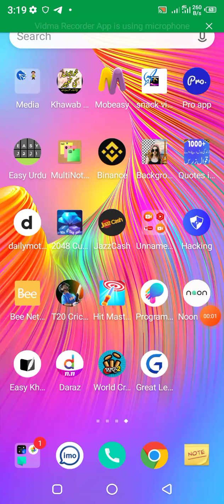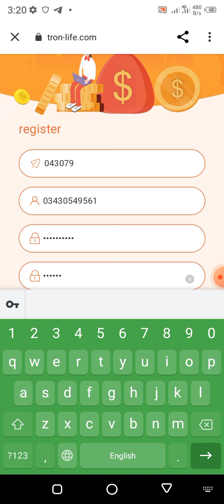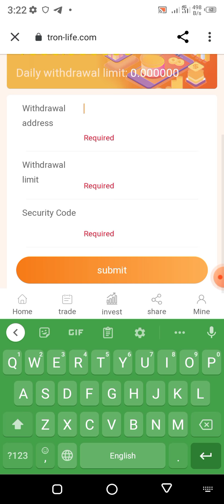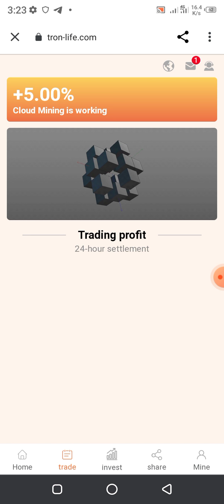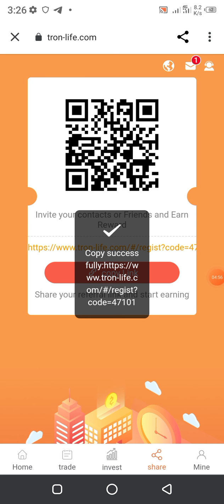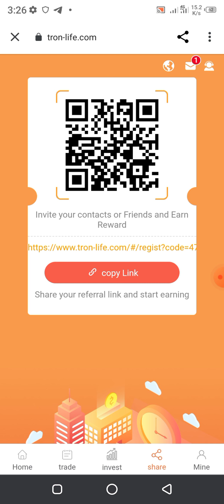Earn daily 100$ Tron mining site // earn money online / new earning app // online paise Kaise kamaye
new earning app 2021 new earning sources
 make money online earn money online in Pakistan without investment